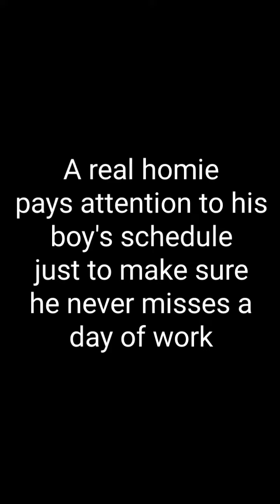Frijol as always delivers horrible news to Nah